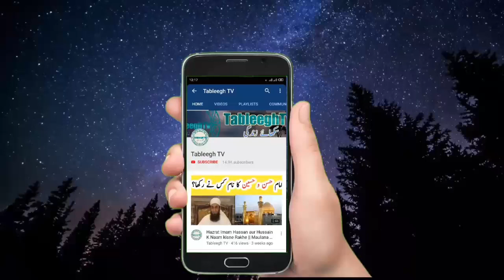Hazrat Maulana Qasim R.a Nanotwi Ka Munazira || Mufti Tariq Masood